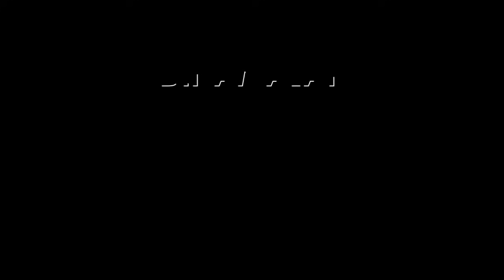இமெயில் மூலம் மிரட்டல்: பெற்றோர்கள் அதிர்ச்சி! Chennai | Bomb Threat to Schools | DVA | Chennai Pub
சென்னை பள்ளிகளுக்கு வெடிகுண்டு
மிரட்டல் விடுத்தது யார்?Chennai